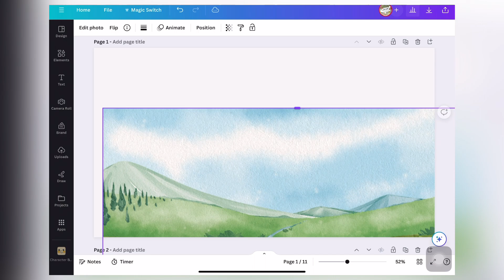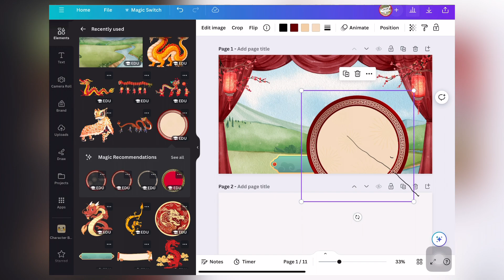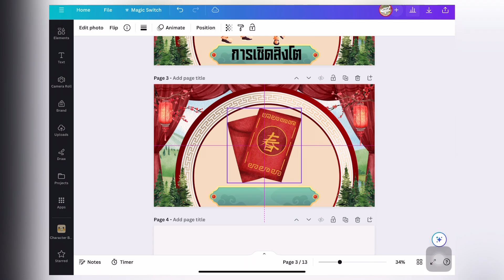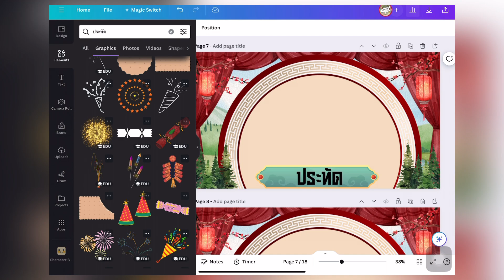PPT *1 | Chinese New Year 🧧 : สไลด์นำเสนอวันตรุษจีน